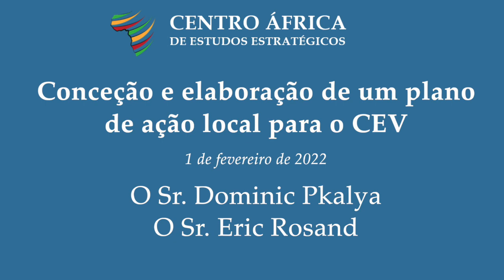Conceção e elaboração de um plano de ação local para o CEV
Sessão 2 do Programa Académico Virtual,
“Desenvolver Estratégias Locais Para Combater o Extremismo Violento em África”

Oradores:
• O Sr. Dominic Pkalya
• O Sr. Eric Rosand